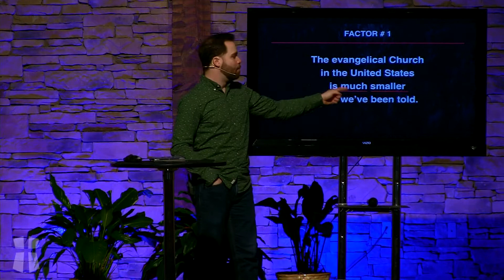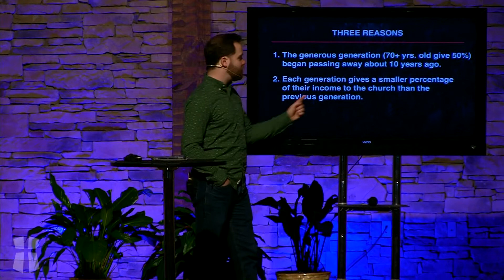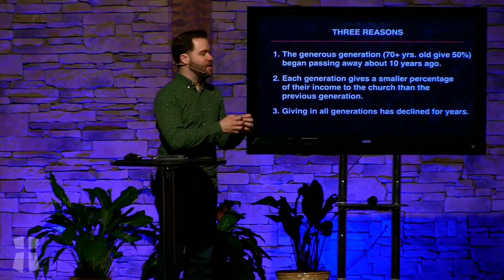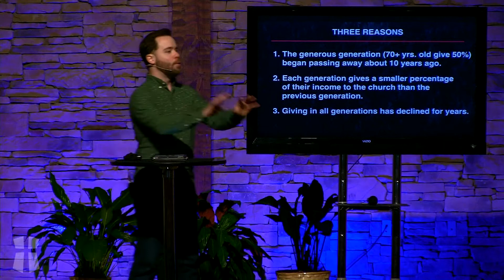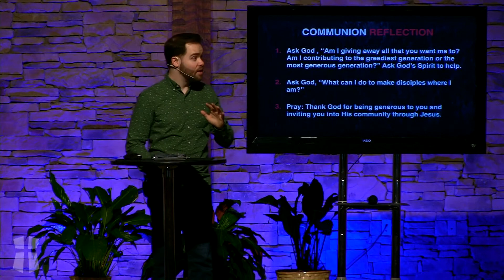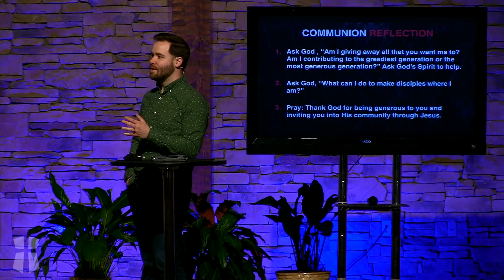DISAPPEARING CHURCH PT 2: DWINDLING DOLLARS (2 CORINTHIANS 8: 7, ACTS 4:32-35) 2021_03_07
MARCH 7,  2021  JOSH DIGGS
DISAPPEARING CHURCH  PT 2: DWINDLING DOLLARS  (2 CORINTHIANS 8: 7, ACTS 4:32-35)